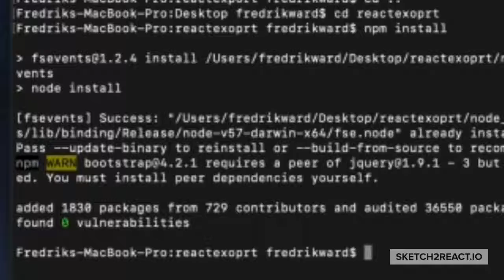Real Sketch to React Workflow is here!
It took a full year working odd hours here and there. That's the reality of side projects, you do what you can with the time you get. Easier when you are two people working together like Fredrik and me.

Our main goal was always reaching this milestone and we finally did it, even before 2018 turning into 2019.